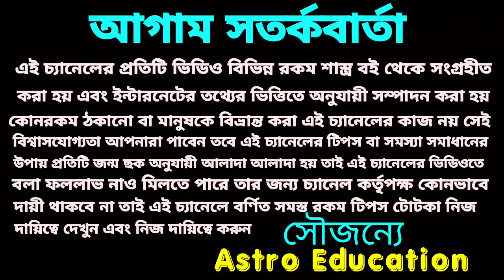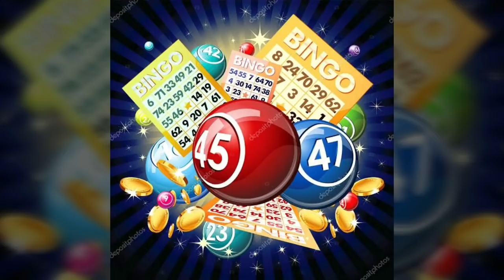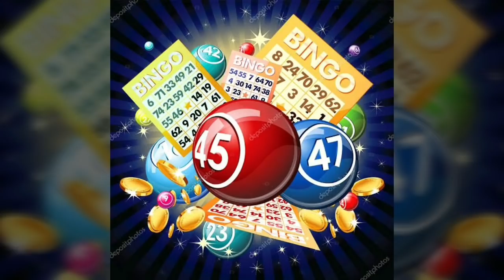মহা প্রাপ্তিযোগ হতে চলেছে এই 6 টি রাশির!!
মহা প্রাপ্তিযোগ এই 6 টি রাশির লটারি শেয়ার থেকে মহা প্রাপ্তিযোগ হতে চলেছে এই বিষয় নিয়ে এই ভিডিওতে বিস্তারিত আলোচনা করা হয়েছে ধন্যবাদ!